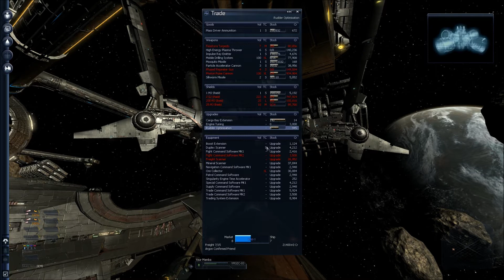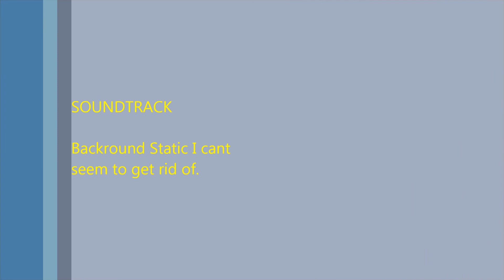Capt Gosnells:Drunken Guide To Piracy:Episode 5